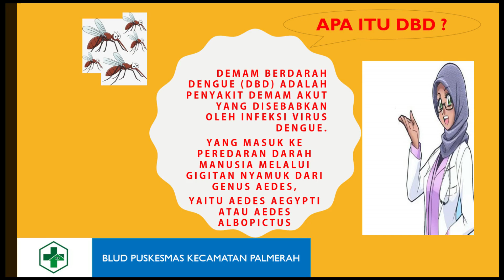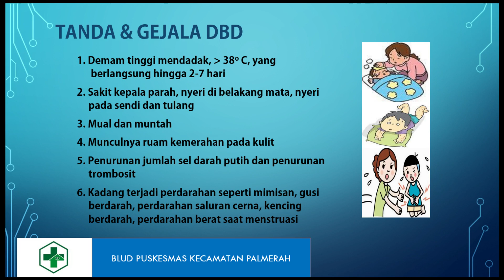Promkes DBD Puskesmas Kecamatan Palmerah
Musim hujan sudah tiba, penyakit DBD bisa menyerang siapa saja, ayo cegah DBD mulai dari sekarang.